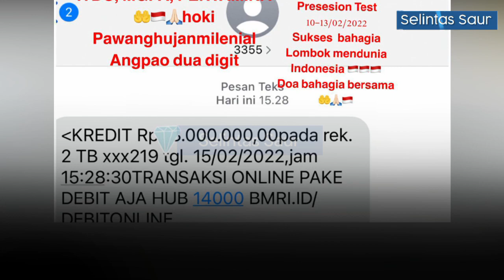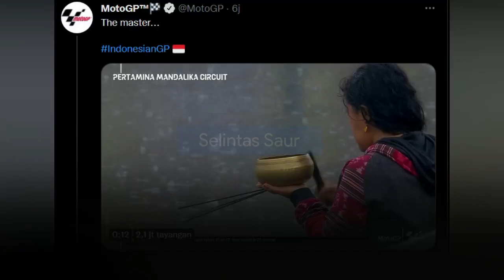Tarif Rara Pawang Hujan Mandalika Bikin Melongo!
Sosok Isti Wulandari menjadi sorotan setelah tampil menjadi pawang hujan saat event besar MotoGP 2022 mandalika!

rara isti wulandari, motogp mandalika, pawang hujan mandalika, rara, pawang hujan motogp 2022, tarif rara pawang hujan mandalika, bayaran rara  pawang hujan moto gp mandalika, gaji pawang hujan,